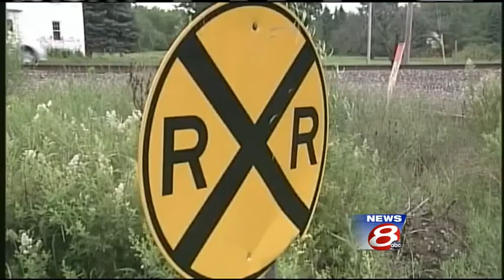Railway in Quebec train tragedy loses license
Canadian transportation authorities have revoked the Montreal, Maine and Atlantic's Railway's license to operate in Canada.  WMTW News 8's Paul Merrill reports.